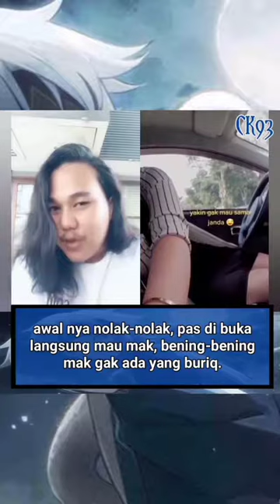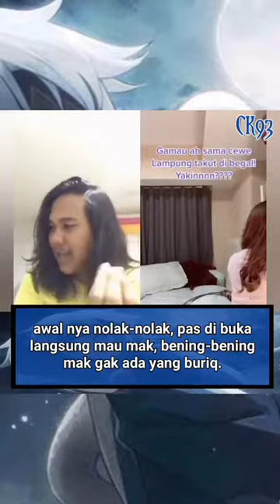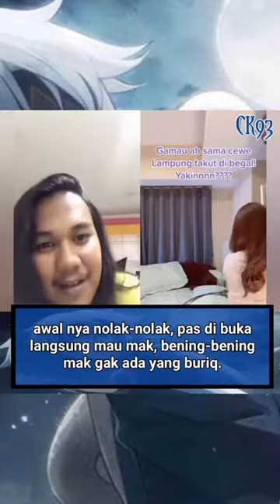Lucu....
15 November 2020